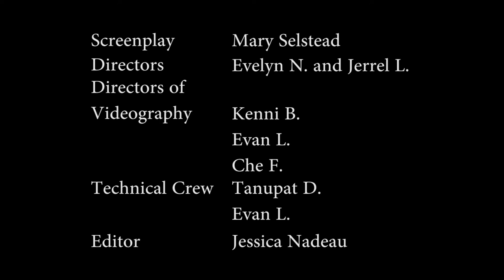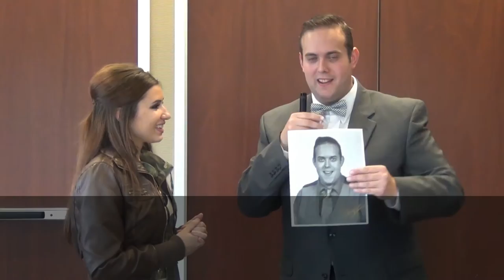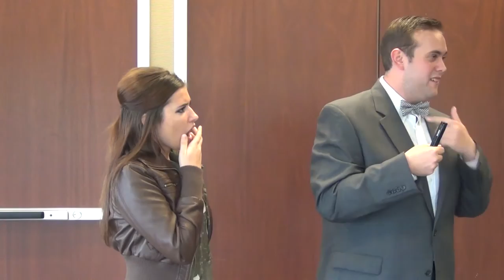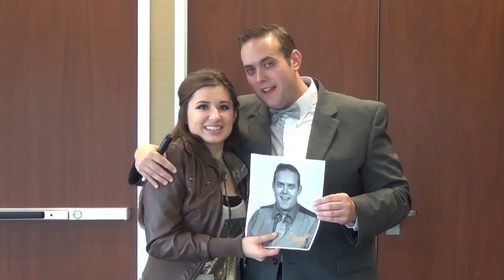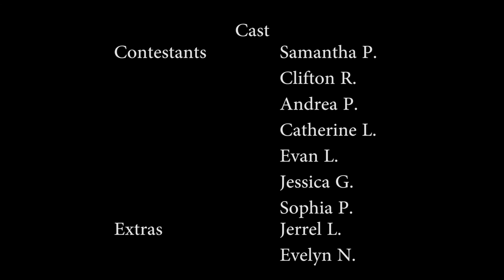What's a Budget? (with enhanced sound and subtitles)